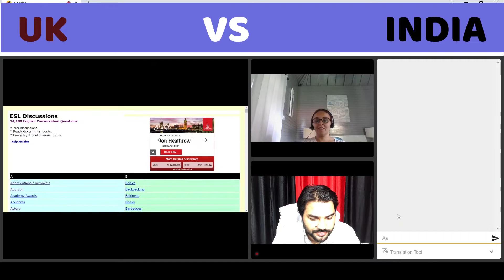😄 कामयाब होना है तो ENGLISH बोलो || Cambly English Conversation #4 with UK Tutor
Hello Friends,
in This Video You will Learn a small conversation between me and Tutor from UK. it was amazing experience..

cambly conversation,
cambly english conversation,
cambly american english,

cambly conversation video,
cambly conversation india,

cambly practice,
cambly for beginners,
cambly conversation,
cambly english conversation,
cambly conversation india,
cambly english speaking,
English Conversation,
english conversation,
english practice,
Cambly English Conversation,
cambly english talk,
cambly english speaking practice,

Below Are Playlist you can watch and enhance Your English Skill. Please Check also What I use equipment to make my Videos.

1- Boya BY Mike
2- Camera For (Recording)
3- Web Camera (Logitech)
4- My Laptop (Lenovo)

About ME:
My name is MOHAMMAD FAROOQ an USA IT Consultant, English Coach, Trainer for Voice and Accent. I am in entrepreneurship for 10 years. I gained the exposure of informative & productive speaking skills. I am the Owner of IZENICA TECHNOLOGIES LLC an IT Service dedicated for USA and CANADA and Owner of English FAQ a YouTube channel dedicated for English Learners. I  began this channel only for teaching and training communication skills , self-improvement, Personality Development, removing hesitations and become smart at speaking effective and smartly, and I focus making content in light of creating a content which could be an extreme learning experience for the viewer.